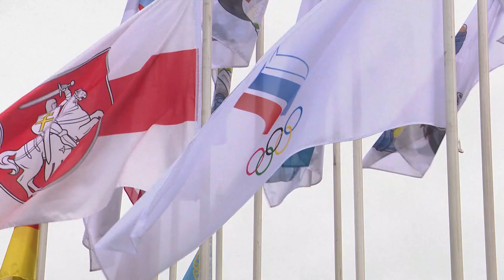СБ ООН обсудит арест белорусских оппозиционеров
Сегодня по требованию стран ЕС созывают заседание Совета Безопасности ООН, на нем при закрытых дверях обсудят арест белорусских оппозиционеров.